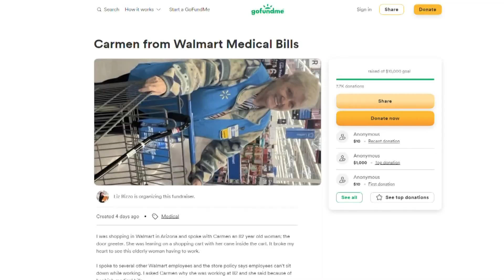Viral fundraiser held to help Arizona woman retire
What started as a grocery shopping trip to Walmart in Apache Junction – has led to a life-changing moment for an elderly woman who was working as a greeter.